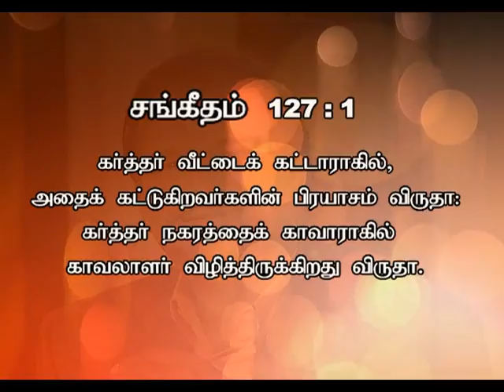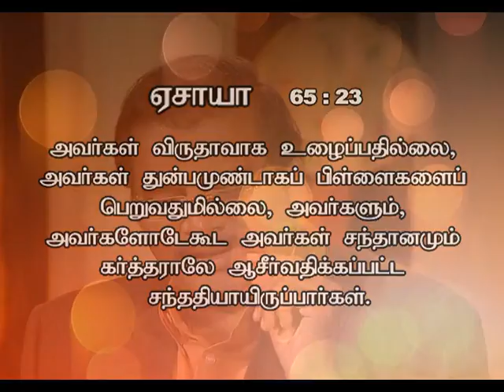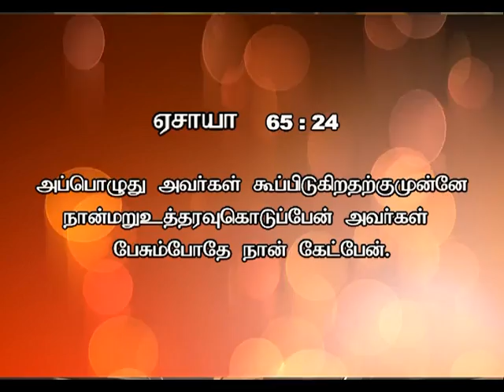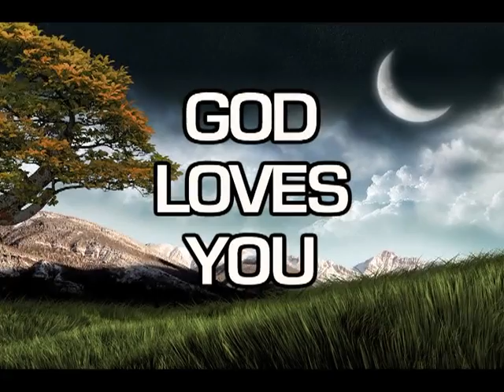February 2013 Blessing Message (Tamil) | Dr. Paul Dhinakaran